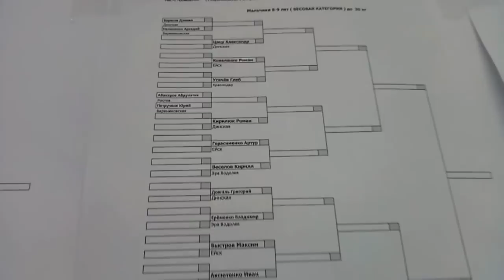✔ В ВАРЕНИКОВСКОЙ ✔ 5 ноября 2017♥